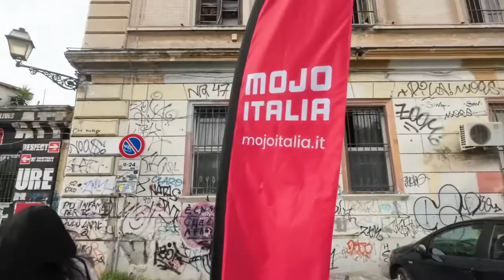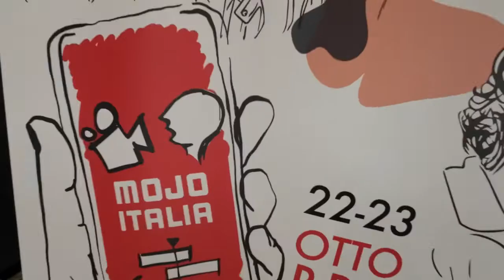Mobile Journalism, come stai?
Voci e immagini dal festival di Mojo Italia. Riflessioni per capire che il mobile journalism italiano non è ancora maturo e va portato in una nuova dimensione. A questo pensa il laboratorio di Algoritmo Umano.